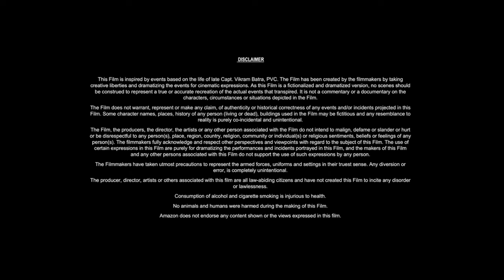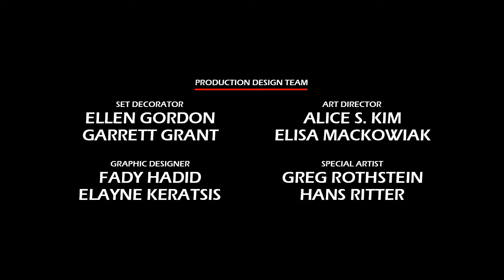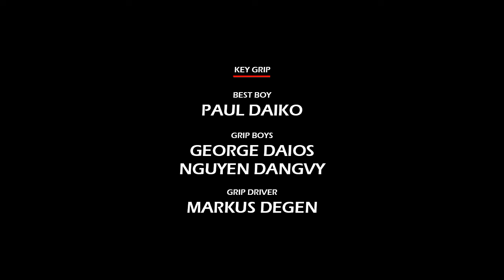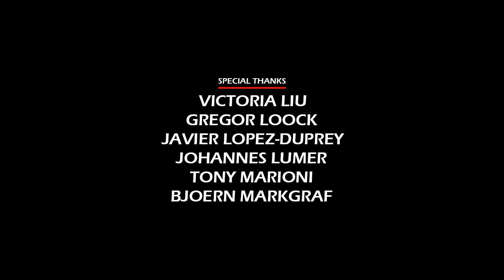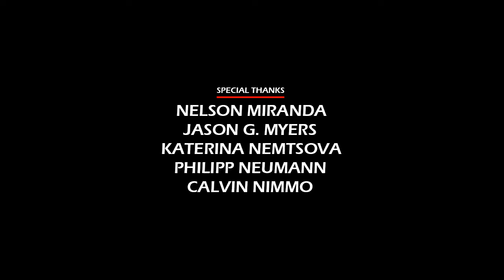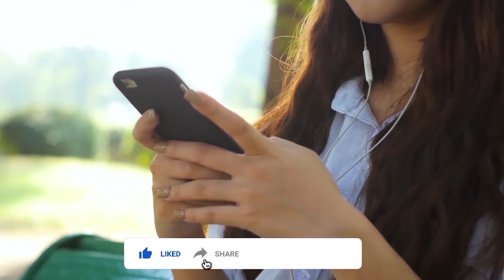The Great Lillian Hall (2024) Movie || Jessica Lange, Kathy Bates, Lily Rabe || Review and Facts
In this video we have talked about American television film The Great Lillian Hall (2024). What is this movie and where can you watch The Great Lillian Hall 2024 movie? It has been talked about. All interesting facts about The Great Lillian Hall movie are told in this video and the The Great Lillian Hall full movie HD version is also given information about which OTT platform or satellite channel you will get to watch it officially. Also, we have talked in detail with about the technical department, music department, pre-production, filming and post-production of Jessica Lange The Great Lillian Hall movie. How much was the The Great Lillian Hall full movie budget? and how much the movie Box Office Collection has also been updated. We have also discussed the story of this film and a small review of the story of The Great Lillian Hall full movie in english has also been given. Apart from this movie facts, story line, star cast, The Great Lillian Hall full movie Jessica Lange & other actors performance and which character has played what role? All of these have been discussed.

Movie Credits!
Directed by:  Michael Cristofer
Screenplay by: Elisabeth Seldes Annacone
Produced by: Bruce Cohen, Steven Rogers, Scott Thigpen
Starring: Jessica Lange, Kathy Bates, Lily Rabe
Production Company: HBO Films, Crazy Legs Features, Kolton Pancake
Distributed by: HBO
Release Date: May 31, 2024